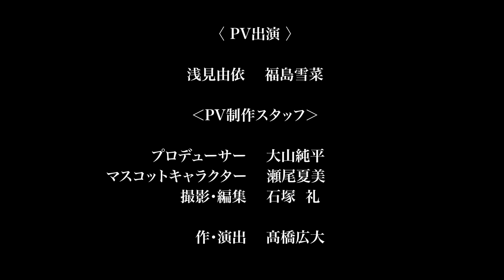ナイーブスカンパニー第8回公演グッド・バイ 浅見ver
ナイーブスカンパニー 第8回公演 『グッド・バイ』
主宰・脚本・演出 髙橋広大
公演日程：2020年10月28日（水）～11月2日（月）
会場： 内幸町ホール（〒100-0011 東京都千代田区内幸町1-5-1）

チケット情報はナイーブスカンパニーHPへ

◆あらすじ
心を貫き、五感を蝕み、その身の全てを捧げた恋に、グッド・バイ。

男色の総理大臣、山本金之助。
彼を一途に愛し続ける秘書、浅見。
愛する妻を寝取られ、その妻との心中を計る男、財津。

三人各々が、自らが考える愛、恋の在り方について主張を繰り広げる中、一本の電話が総理大臣官邸に鳴り響く。

「午後５時４６分。雨降りしきる新宿区四ツ谷三丁目付近の路上で、血を流し、横たわる女の死体を抱きかかえる形で発見。」

現れたのは、三人の恋路を狂わせる、どこまで疚しく、そして優しい男、心九郎であった・・・。
愛とは、恋とは、究極のエゴイズムとは何か。そして今、その全ての想いに、グッド・バイ。

◆　出演
大石敦士
福島雪菜（劇団4ドル50セント）
草野剛 （★☆北区AKT STAGE）
髙橋広大（ナイーブスカンパニー）

◆　ダンサー
白濱貴子(北区AKT STAGE)
住田葵
吉國明香李
六角瑠美

◆　スタッフ
照明　富山貴之
音響　島村幸宏
制作　野田麻衣
舞台監督　木村明弘
振付　今井彩奈美
チラシデザイン　鈴木あゆみ

◆　公演日
10/28（水）夜公演（19時）
10/29（木）夜公演（19時）
10/30（金）夜公演（19時）
10/31（土）昼公演（13時）、夜公演（19時）
11/1（日）昼公演（13時）、夜公演（19時）
11/2（月）昼公演（11時）、夜公演（17時）